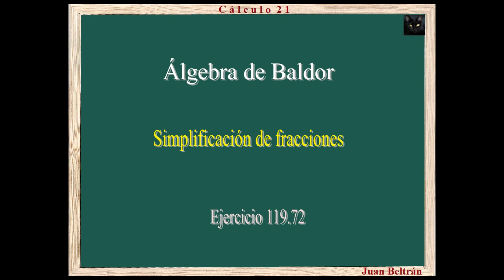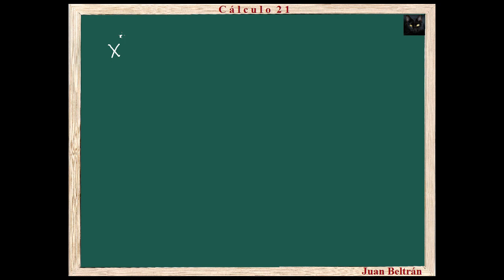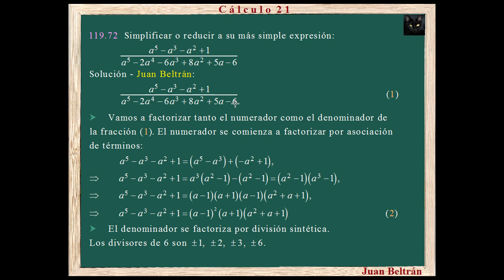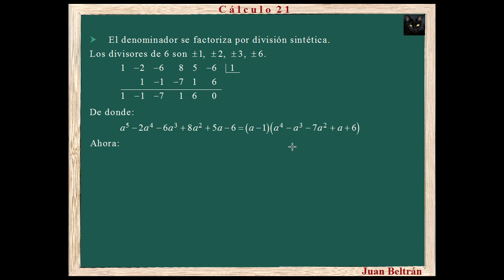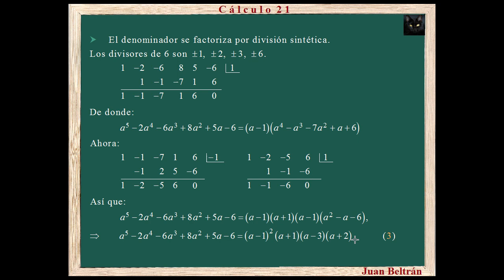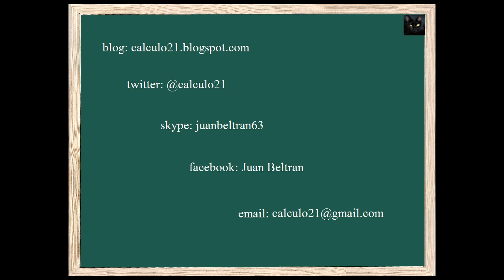Baldor 119.72.mp4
Simplificación de fracciones cuyos términos sean polinomios